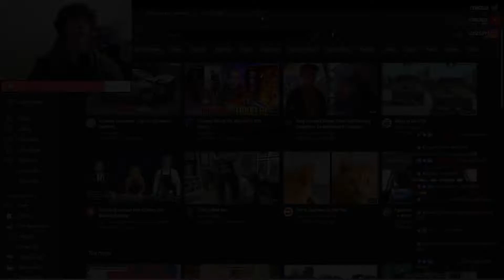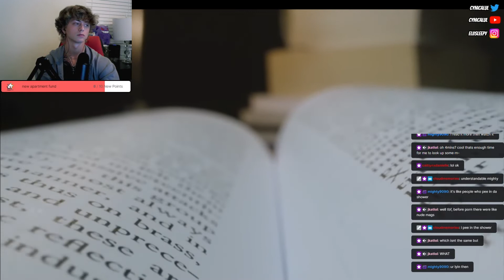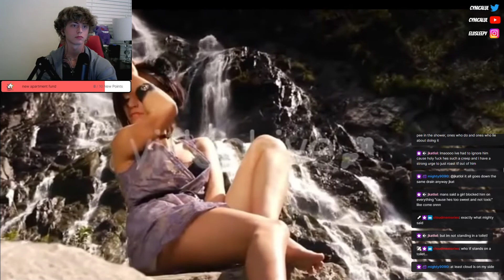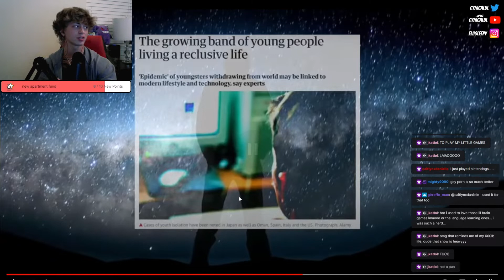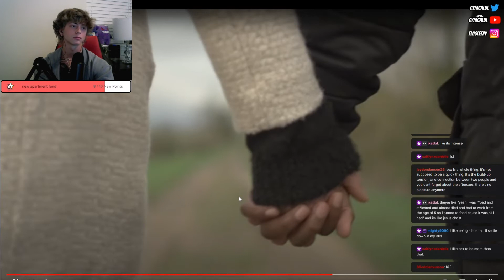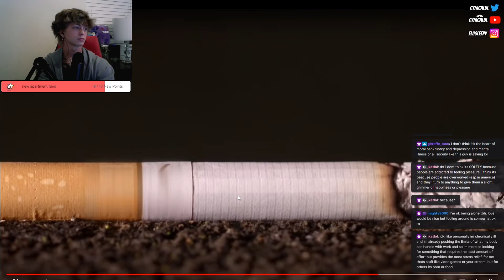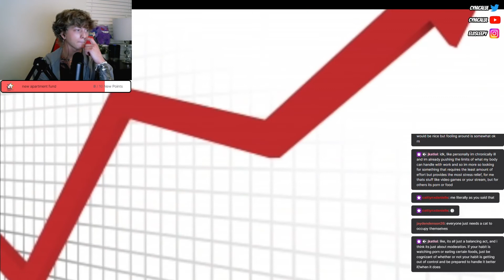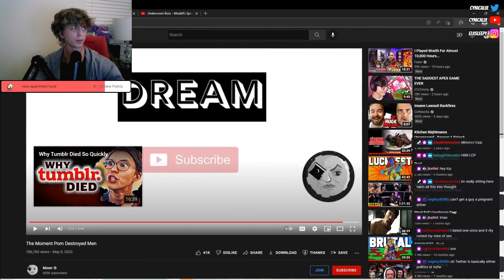Is Porn Bad?